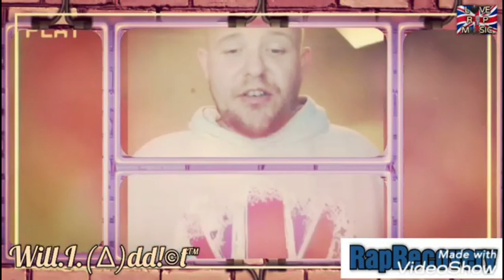Will.I.Addict - Spiritual Life Prt1 Remastered (Stereo)